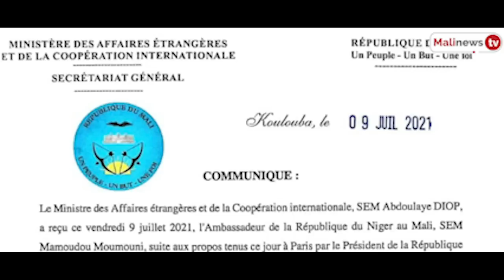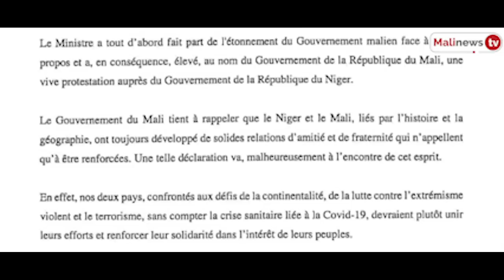Niger: le Président Bazoum calme le jeu avec Bamako